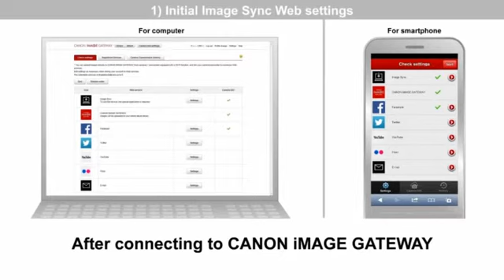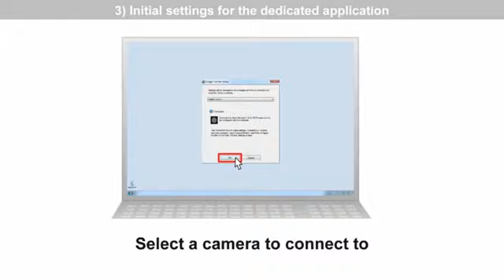Canon PowerShot G16 Wi-Fi image sync video